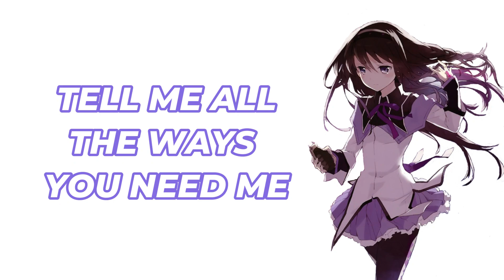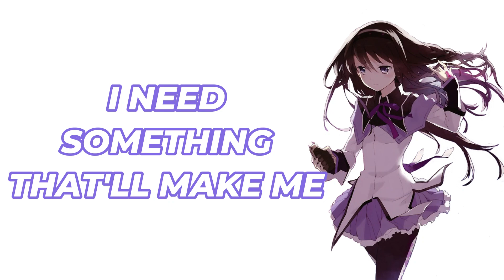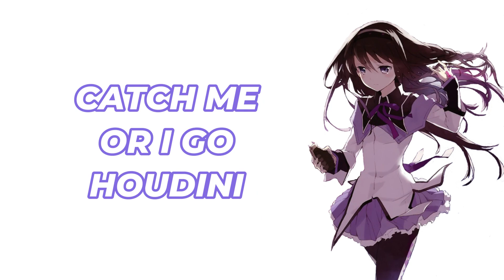NIGHTCORE - HOUDINI (DUA LIPA) | SPED UP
🌟Nightcore of "HOUDINI " by "Dua Lipa" 🌟

📝 " HOUDINI" Lyrics:

Everybody knows
Everybody knows
But do you practise everything that you preach? (Ah-ah)
Oh-oh
Ooh

©️ COPYRIGHT / LICENSING ⚠️

If you are the original owner of this image, audio and you don't want me to have your work uploaded on my channel, please contact me via my email: and I will remove the Image, audio immediately! Thank you for watching, I hope you like this song, give the video a thumbs up if you like it, subscribe for more content and don't forget to turn on the notification button.